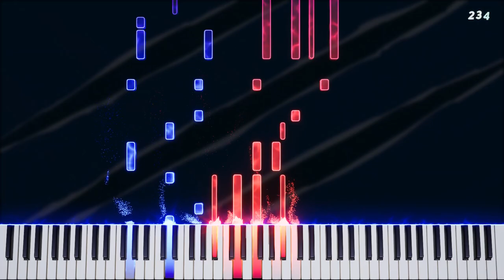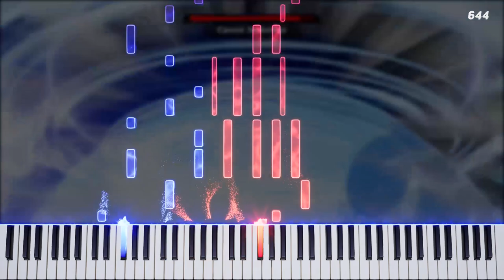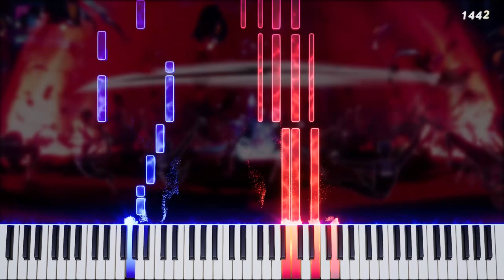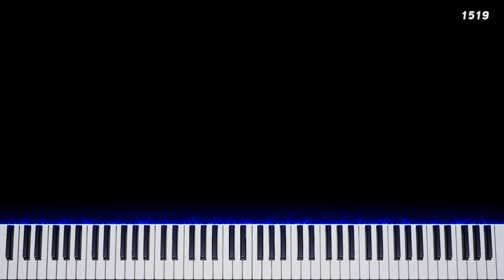Axe to Grind - Persona 5 Strikers | Atsushi Kitajoh // Piano Embers Cover & Tutorial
Hey everyone, back with another Strikers video! I actually uploaded two days in a row this time! This time its Axe to Grind, the second of two normal battle themes used in Persona 5 Strikers, the other being What You Wish For, which I covered yesterday. I'm finally done with the Strikers covers that I set out to do! I will be taking a break from Strikers covers for a bit but maybe I'll return for more once I've recharged.

NAMELESS NOTES